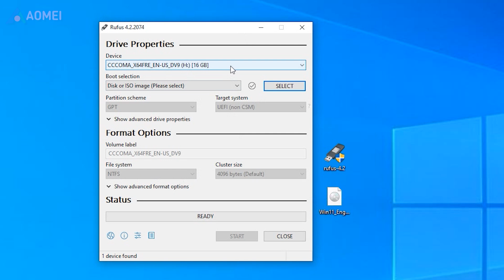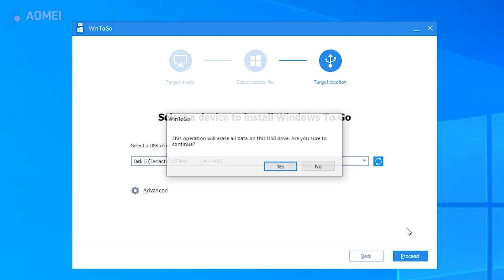How to Create a Rufus Windows 11 Bootable USB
This video provides specific details about creating a Windows 11 Rufus USB.

✅ 【Detail】
1. Connect a USB drive to your computer and then download Rufus.
2. Prepare your Windows 11 ISO file and choose the USB drive as the destination.
3. Launch the application to access the main interface. Click the Select button to select your ISO file. Determine the partition scheme and target system type, choose NTFS as the file system.
4. Select the Windows To Go option. Click Start, then confirm with OK.
4. Finally click Download.

Rufus Alternative
While advanced customization options can be beneficial, they may also be overwhelming for users who are not familiar with disk formatting and partitioning. Next, I’ll show you how to make a Windows 11 bootable USB with Rufus alternative. If you find it useful later, please download it in the description.

Before you start, you’ll need a USB larger than 13GB. If it has important data, you’d better backup it because all data will be erased.
1. Run the tool. On the top toolbar, click Tools, Windows To Go Creator.
2. Choose Create Windows To Go for personal computer and click Next.
3. Choose the suitable option. If the Windows 11 ISO file isn’t detected automatically, click the folder icon to select it manually. Then, click Next.
4. Select a USB drive as a target and click Proceed.
5. Click Yes to continue.
After that, you can disconnect the USB, and boot it on another PC.